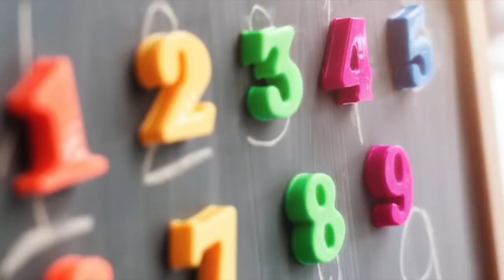EL QUE CREE PUEDE - REFLEXION - MIGUEL SALAZAR